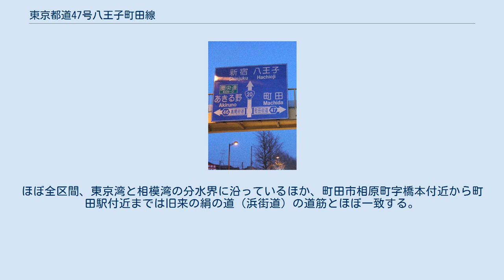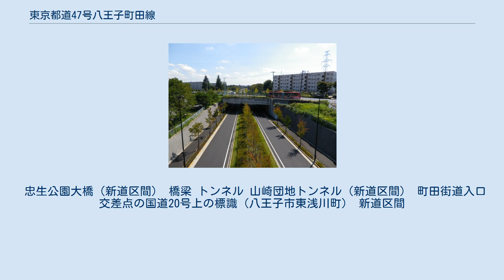東京都道47号八王子町田線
大戸交差点（町田市相原町）から高尾方面を望む 忠生交差点（町田市忠生） 滝の沢交差点。
左方向が新道（通称：五間道路）、右方向が旧道。
路線バスの大半が旧道へ向かう。
 三塚交差点より八王子方面へのバイパス（新道）を望む（町田市原町田） 東京都道47号八王子町田線（とうきょうとどう47ごう はちおうじまちだせん）は、東京都八王子市から町田市に至る都道（主要地方道）である。
 この道路は通称町田街道とよばれる。
俗に、略して「マチカイ」とよばれることがある。
ほぼ全区間、東京湾と相模湾の分水界に沿っているほか、町田市相原町字橋本付近から町田駅付近までは旧来の絹の道（浜街道）の道筋とほぼ一致する。
ただし、小田急線町田駅前の玉川学園前8号踏切（通称・町田第一踏切）付近から都道51号線交点までの区間は、既に町田市に管理が移管され、現在は町田市道として管理されている。
 旧道となる絹の道栄通り（町田市森野一丁目・玉川学園前8号踏切前） かつては東京都道171号相原停車場線も町田市相原町で重複区間が存在したが、2021年8月1日付で同路線は廃止となった。
 忠生公園大橋（新道区間） 橋梁 トンネル 山崎団地トンネル（新道区間） 町田街道入口交差点の国道20号上の標識（八王子市東浅川町） 新道区間